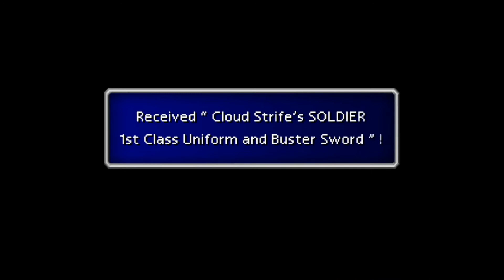Lightning Returns: Final Fantasy XIII Pre Order Bonus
Preorder Lightning Returns: Final Fantasy XIII, you will receive the exclusive Cloud Strife SOLDIER 1st Class DLC — straight from Final Fantasy VII — for free!
-SOLDIER 1st Class Uniform
-Buster Sword
-Soldier Band